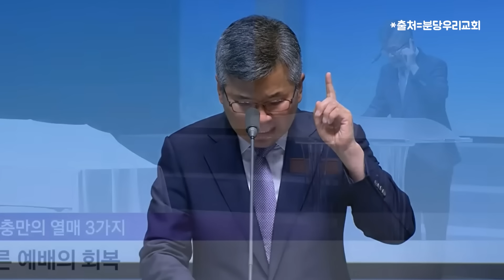음주운전 사고를 낸 인기가수의 수습 과정이 너무 아쉬웠습니다 | 분당우리교회 주일예배 | 이찬수 목사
"음주운전 사고를 낸 인기가수의 수습 과정이 너무 아쉬웠습니다"

■ 이 콘텐츠는 시청자 여러분의 후원으로 제작됩니다.

▶설교일시: 2023-1

🎬 랜덤으로 실행되는 유튜브 광고는 파울로TV의 신앙노선과 다를 수 있습니다.